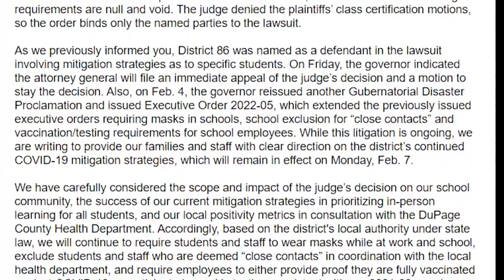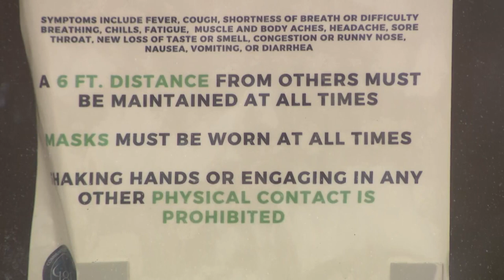Hinsdale students isolated over mask refusal, infuriating parents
Pictures surfaced of Hinsdale Central High School students isolated in the building's auditorium for not wearing a mask Monday.